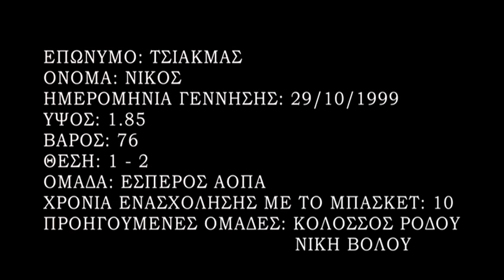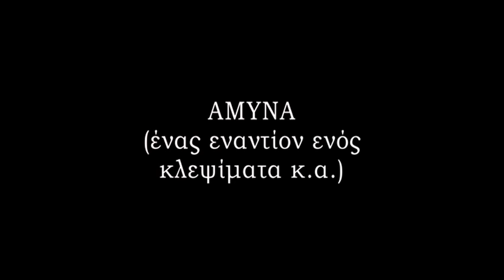ΝΙΚΟΣ ΤΣΙΑΚΜΑΣ BASKETBALL HIGHLIGHTS 2014-2015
BASKETBALL HIGHLIGHTS NIKOS TSIAKMAS SEASON 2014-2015